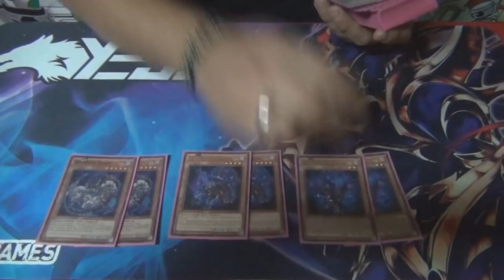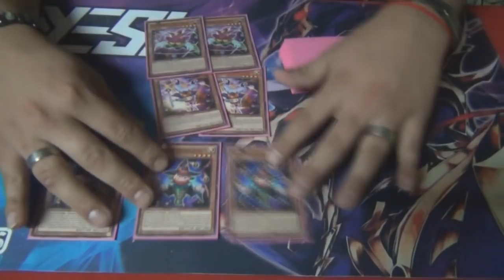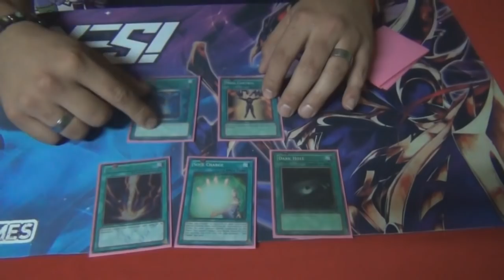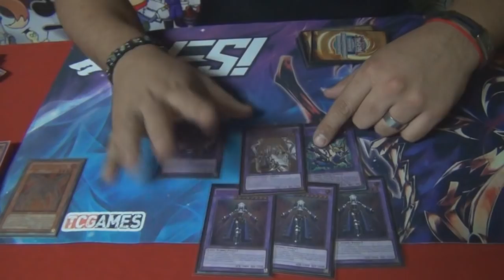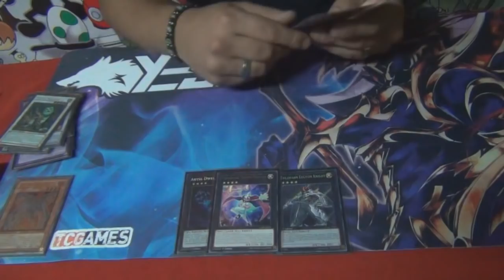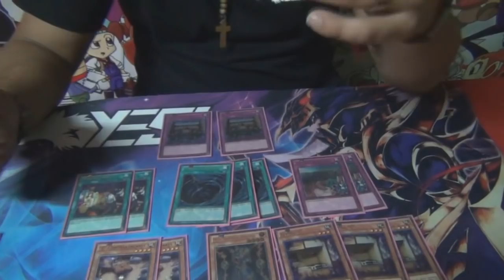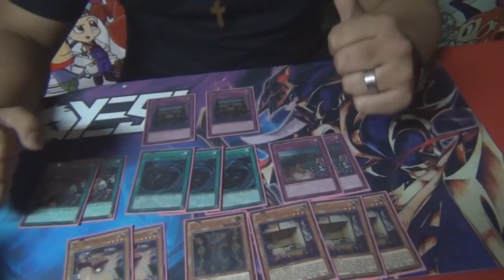Deck Profile - Shaddoll Clown - Marck Caceres Top 8 YES! #4 (Latin YGO)